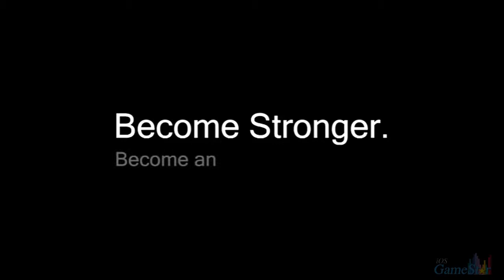SoulCaliber Unbreakable Soul HD Trailer iOS iTouch iPhone iPod iPad App Store